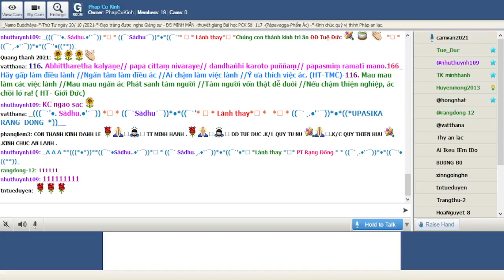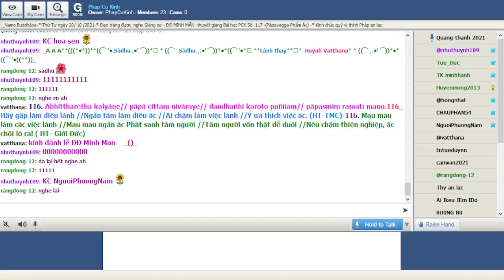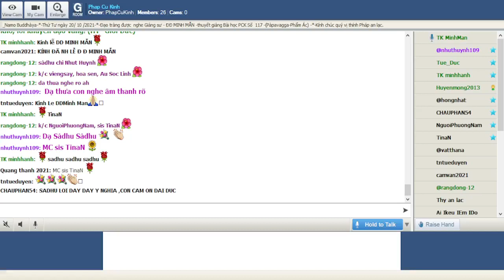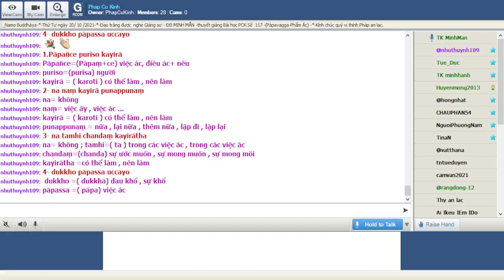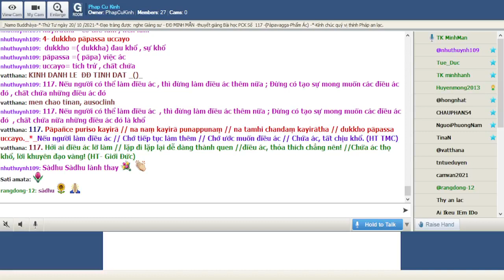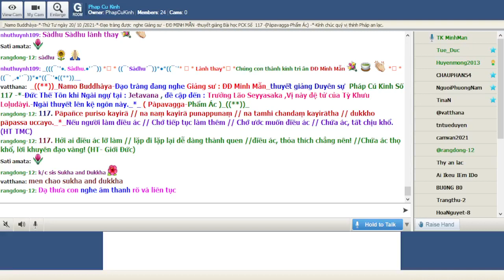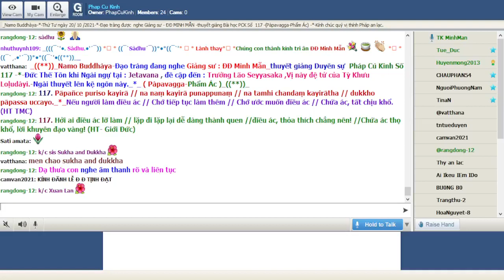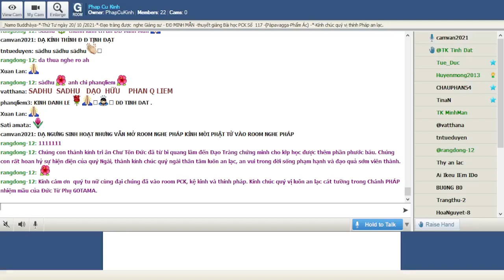20-10-2021 Room Phap Cu Kinh Thứ Tư.ĐĐ Minh Mẫn giảng Pháp Cú Kinh Số 117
Phap Cu Kinh Thứ Tư Oct 20-2021.ĐĐ Minh Mẫn giảng từ vựng, ý nghĩa & duyên sự Pháp Cú Kinh Số 117-*--*---*--*Đức Thế Tôn khi Ngài ngự tại : Jetavana , đề cập đến : Trưởng Lão Seyyasaka ,Vị này đệ tử của Tỳ Khưu Loḷudàyi.-Ngài thuyết lên kệ ngôn này._*_ ( Pàpavagga-Phẩm Ác )_((**))_

*117. Pāpañce puriso kayirā // na naṃ kayirā punappunaṃ // na tamhi chandaṃ kayirātha // dukkho pāpassa uccayo._*_

*117. Nếu người làm điều ác // Chớ tiếp tục làm thêm // Chớ ước muốn điều ác // Chứa ác, tất chịu khổ. (HT TMC)

*117. Hởi ai điều ác lỡ làm // lặp đi lặp lại dễ dàng thành quen //điều ác, thỏa thích chẳng nên! //Chứa ác thọ khổ, lời khuyên đạo vàng! (HT- Giới Đức)

*117. Nếu người có thể làm điều ác  , thì đừng làm điều ác thêm nữa ; Đừng có tạo sự mong muốn các điều ác đó  , chất chứa nữa những điều ác đó là khổ

1.Pāpañce puriso kayirā
Pāpañce=(Pāpaṃ+ce) việc ác, điều ác+ nếu
puriso=(purisa) người
kayirā = ( karoti ) có thể làm , nên làm

2- na naṃ kayirā punappunaṃ
na= không
naṃ= việc ấy , việc ác ...
punappunaṃ = nữa , lại nữa , thêm nữa , lập đi , lập lại

3- na tamhi chandaṃ kayirātha
na= không ; tamhi=( ta ) trong các việc ác , trong các việc ác
chandaṃ=(chanda) sự ước muốn , sự mong muốn , sự mong mõi
kayirātha =có thể làm , nên làm

4- dukkho pāpassa uccayo
dukkho =( dukkha) đau khổ , sự khổ
pāpassa =( pāpa) việc ác
uccayo= tích trử , chất chứa